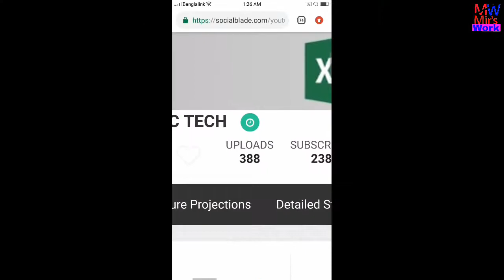How much money does C TECH channel earn from YouTube ll Video-2019ll Mir'sWork